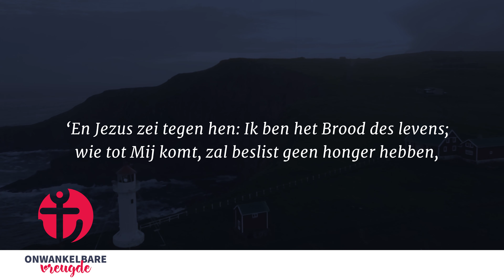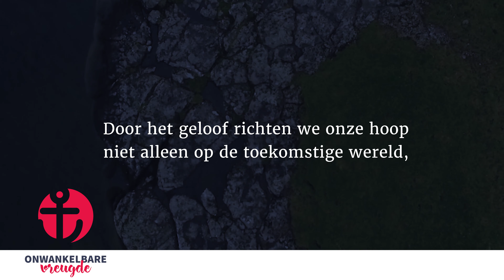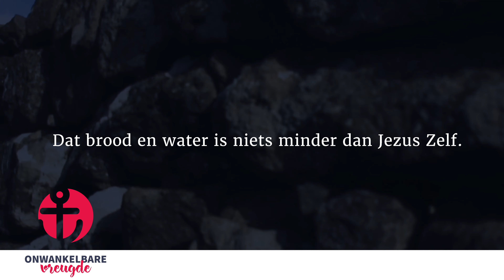21 juni | Een verzadiging die de zonde overwint | 'Onwankelbare vreugde' - John Piper